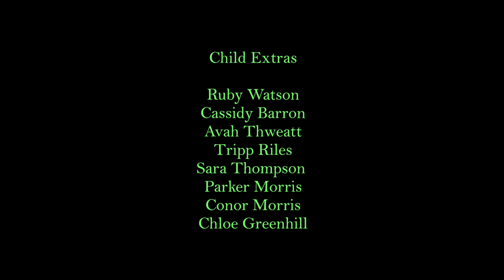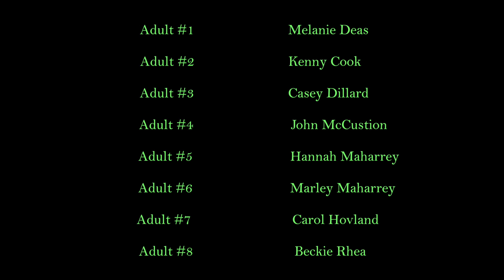Pay the Piper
The piper takes revenge on a town who owes him for his services, but soon realizes he has made a grave mistake.